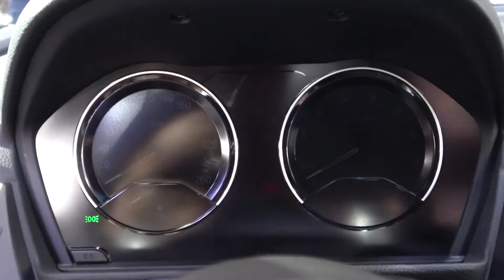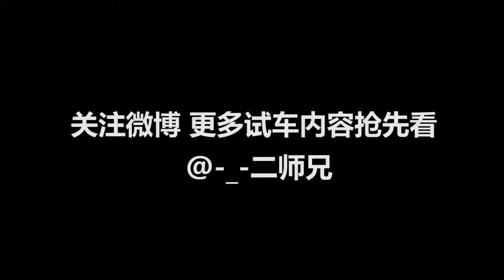广州车展：配专属外观套件 宝马1系三厢M运动版亮相 颜值再升级